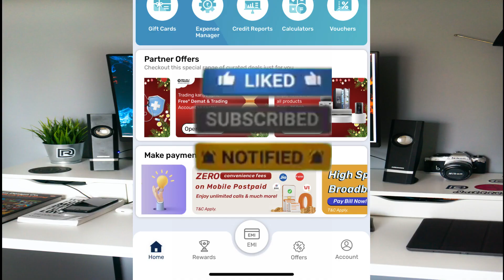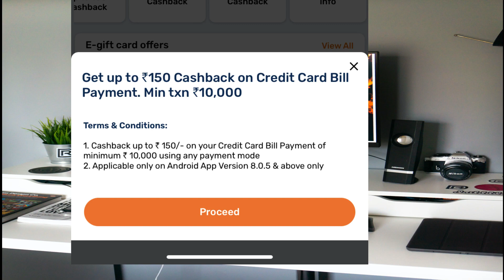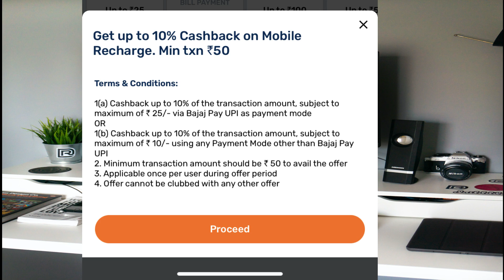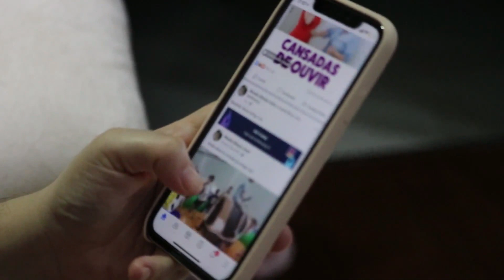cashback offers on credit card bill payment Flat र 215 Cashback | Credit Card To Bank Transfer Free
Your Query:-
how to pay credit card bill with another credit card
credit card
credit card bill payment by another credit card credit card bill payment offer
credit card to bank account transfer free